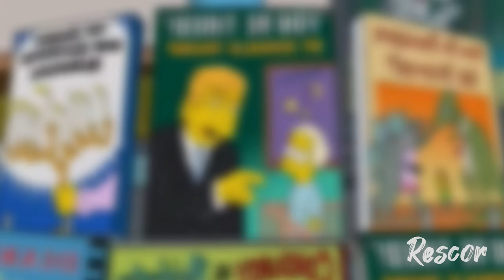MILHOUSE FINGE SER ADULTO | Los Simpson | Resumen de series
Los Simpson: Temporada 24 / Episodio 13
La comedia de dibujos animados se centra en una familia que vive en la ciudad de Springfield. La cabeza de la familia Simpson es Homero, quien no es un hombre de familia típico, obrero de una planta nuclear, él hace lo mejor para poder liderar a su familia, pero frecuentemente se da cuenta que son ellos los que lo mandan. La familia se compone de la matriarca amorosa, Marge, de cabello azul, el hijo agitador Bart, la hija aplicada Lisa y la bebé Maggie.
Capítulos:
00:00 - Intro
00:22 - Homerolandia
11:00 - Despedida